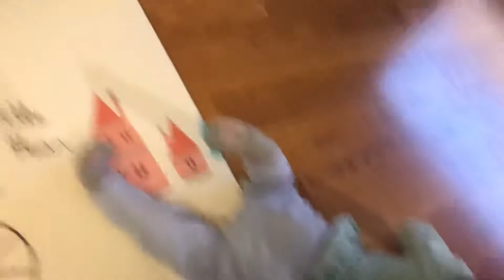Monday evening pancake time